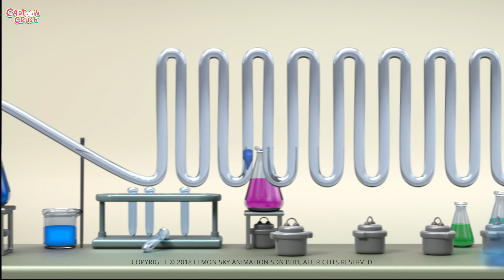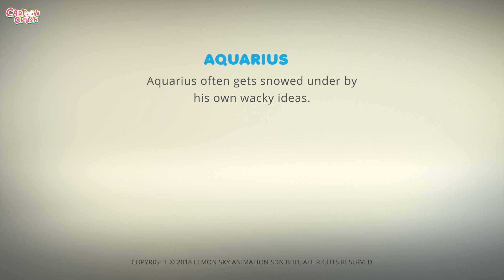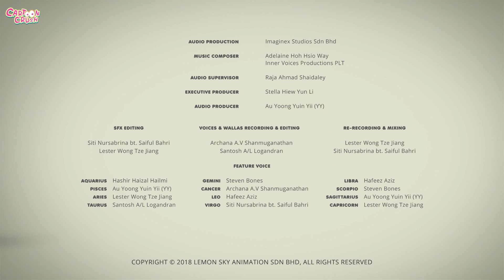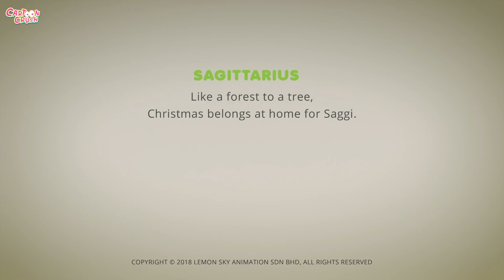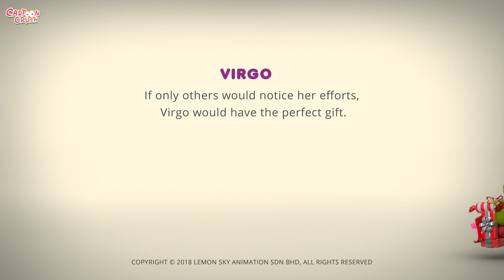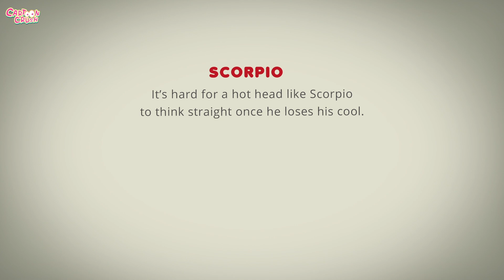A little struck | AstroLOLogy | Funny Cartoons For Kids | Cartoon Crush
"Even in tight situations, Taurus tends to stick to his own stubborn ways."

Much Love,
Cartoon Crush 💜